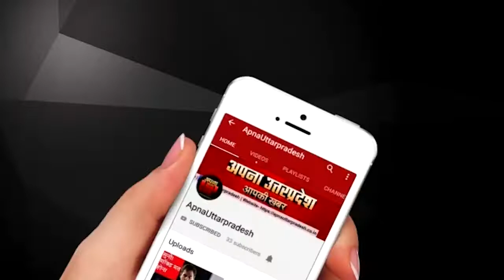मुजफ्फरनगर: गांधी कालोनी में कपड़ा व्यापारी को बंधक बनाकर लाखों की डकैती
UP का सबसे भरोसेमंद न्यूज़ नेटवर्क
Twitter पर Follow करें @ApnaUpradesh